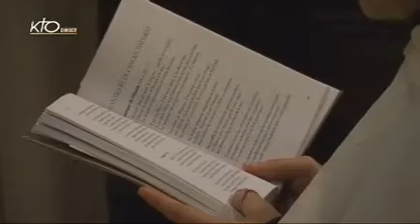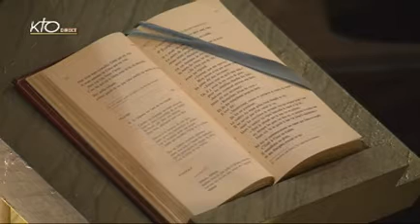Laudes du samedi